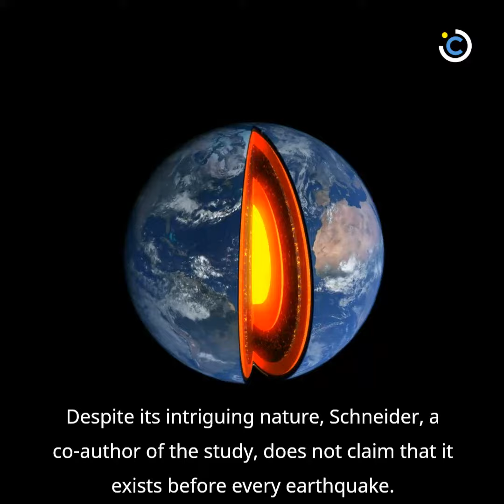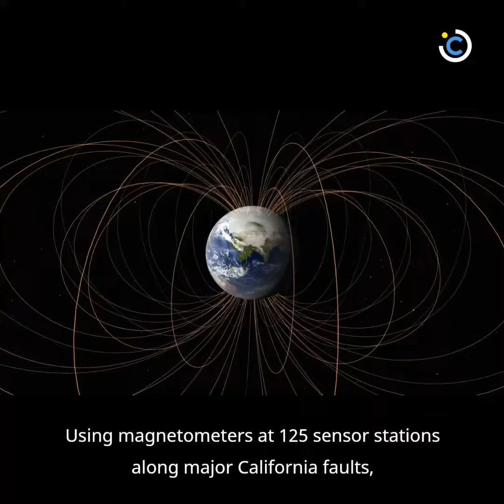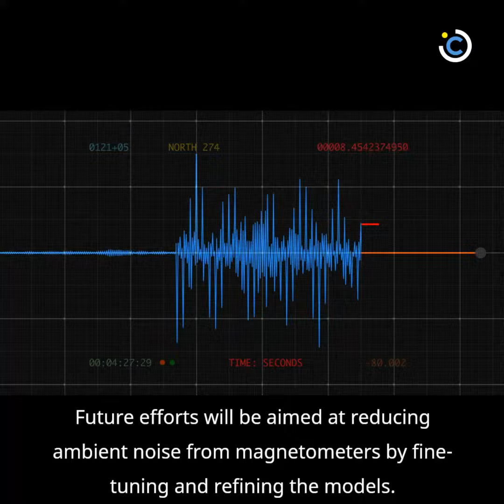Changes in Earth’s Magnetic Field Precede Earthquakes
Scientists identified a signal suggesting that the magnetic field was changing between 72 and 24 hours before earthquakes.